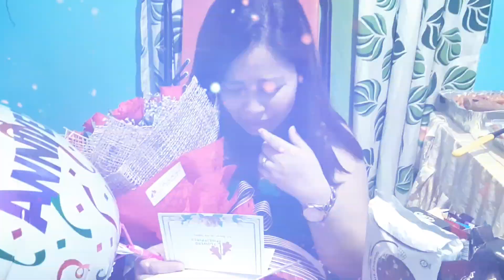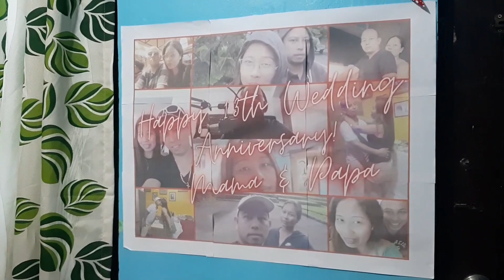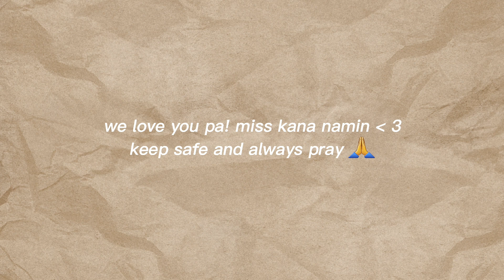SINURPRISE SI INDAY! (13TH WEDDING ANNIVERSARY) / INDAY LIZA TV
Salamat @DONZKITV I love you!  🥰